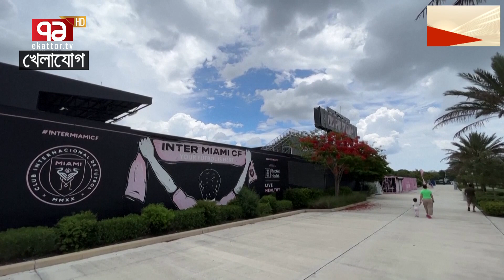মেসি রোনালদোকে ছাপিয়ে যারা আছেন শিরোনামে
Bangabandhu Satellite Parameter:
Satellite: BS1
Orbital Position: 119.1 ͦ  East
Polarization: Horizontal
Frequency: 4600MHz
Modulation: 8PSK
FEC: 2/3
Symbol Rate: 30,000
DVB-S2